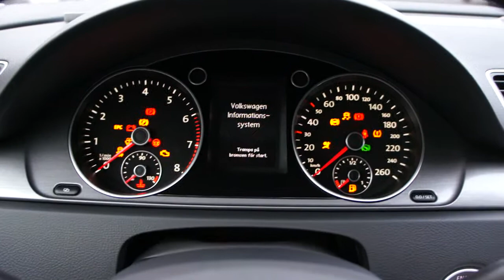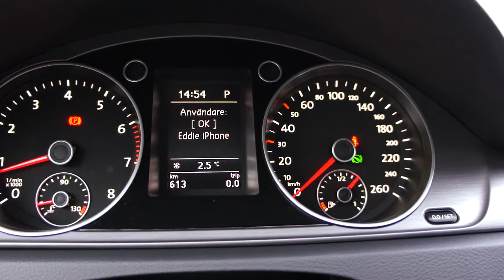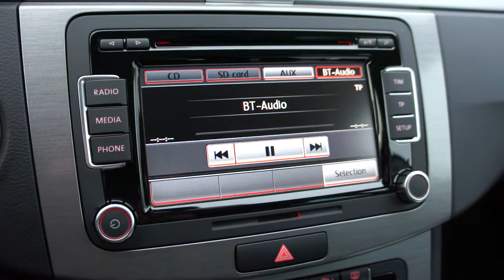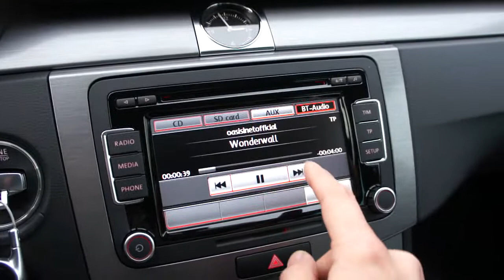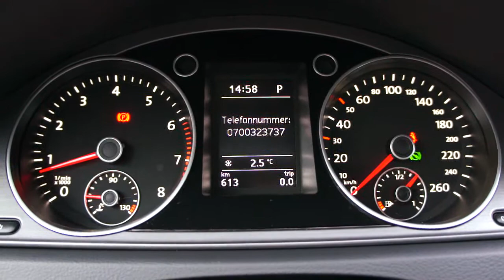Hur du parar ihop telefonen med Original (OEM) Handsfree i Volkswagen Passat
Hur du ansluter mobiltelefonen (iPhone visad) till en eftermonterad Volkswagen bluetooth handsfree. Saknar du mobilförberedelsen i din VW är det möjligt att eftermontera original bluetooth systemet. Vänligen kontakta oss för mer information.

- Behåll din bil original